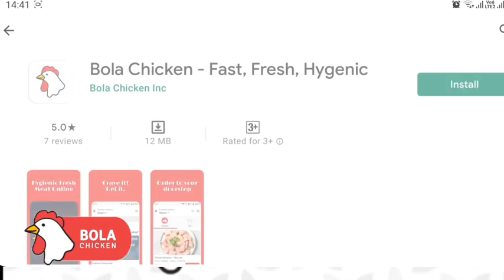कोरोना रोकण्यासाठी पोलीस अधीक्षक उतरले रस्त्यावर